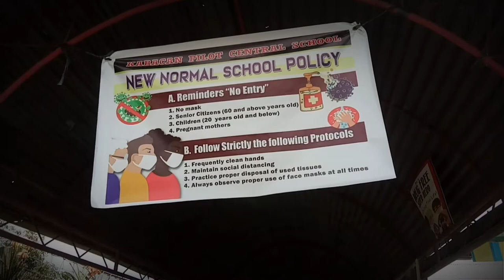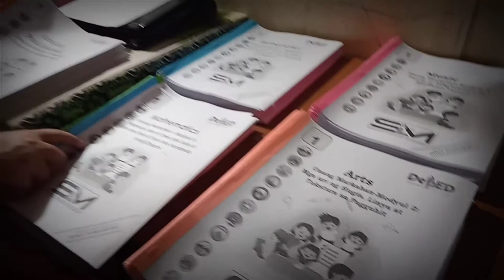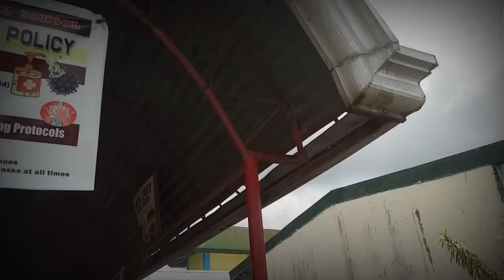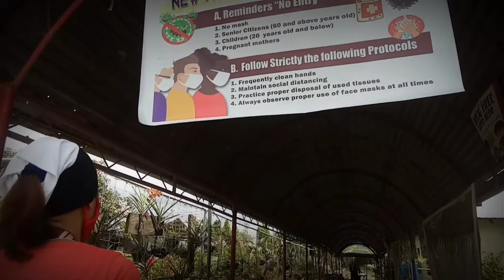A Short Documentary Film "Bagong Sistema"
A short documentary film created by Osias High School students batch 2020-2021. It tackles the issue about education during the pandemic.